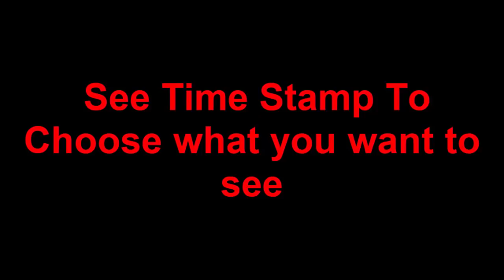17 STREET FIGHTER SCROLL SUMMON - isengdudegame Summoners War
Yeah. Monthly Summon and insane 17 total Street Fighter V Scroll Summon Collaboration
0:00 Intro
1:31 13 MS Summon
3:31 2 LS Scroll
3:57 3 SF Scroll
5:18 14 SF Scroll Icebobby Account

1. Shoutout to dato' bobby (My Idol and senpai) = Super ultimate Omega amount $$$$$$ can not describe

1. Webcam =
2. Mouse =
3. Iphone X =
4. Elgato gaming Capture =
5. Lightning to HDMI converter =
6. Gaming Chair =
7. Microphone =